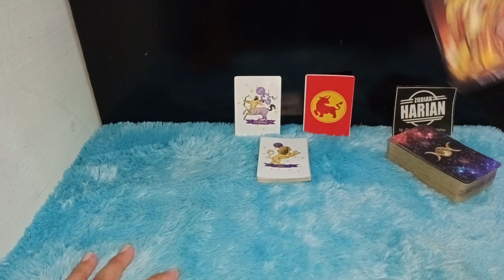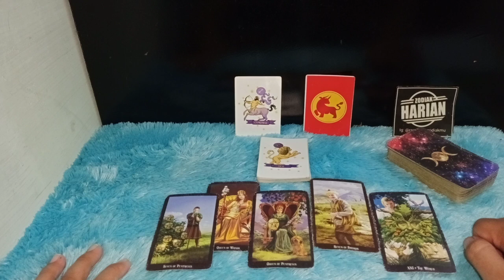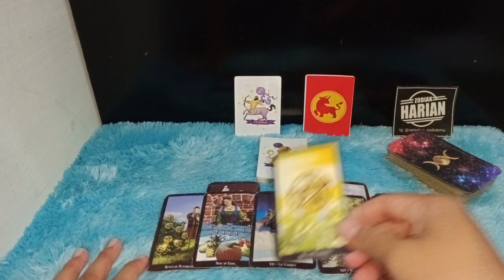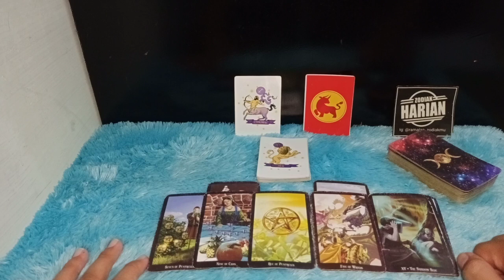KABAR BAIK ZODIAK LEO SEPANJANG BULAN DESEMBER 2021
Seperti apa kabar baik teman-teman yang memiliki zodiak Leo di bulan Desember tahun 2021 ini

Urutan 12 Zodiak Beserta Tanggal dan Bulan Lahir:

1. Capricorn (22 Desember - 19 Januari)
2. Aquarius (20 Januari - 18 Februari)
3. Pisces (19 Februari - 20 Maret)
4. Aries (21 Maret - 19 April)
5. Taurus (20 April - 20 Mei)
6. Gemini (21 Mei - 20 Juni)
7. Cancer (21 Juni - 22 Juli)
8. Leo (23 Juli - 22 Agustus)
9. Virgo (23 Agustus - 22 September)
10. Libra (23 September - 22 Oktober)
11. Scorpio (23 Oktober - 21 November)
12. Sagittarius (22 November - 21 Desember)

Dapatkan Layanan Zodiak Harian :

1. Konsultasi
2. Astrology Ramalan Zodiak
3. Ramalan Garis Tangan
4. Pendalaman Sifat Dan Karakter
5. Ramalan Shio Bulanan Dan Tahunan